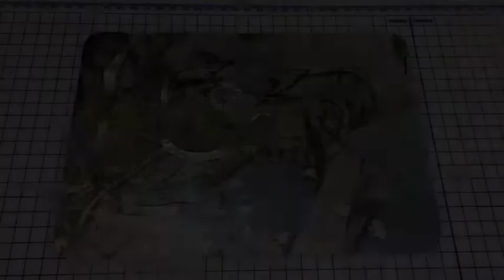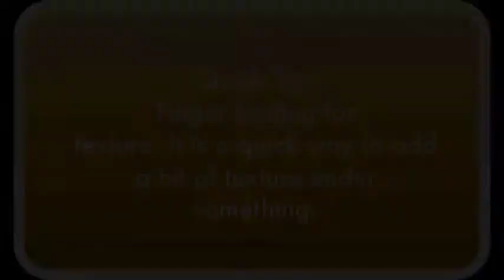Metal Collage Process Workshop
This video process workshop covers the construction of on of my  metal collage pieces. Using printing plates and various other elements that have been completed this shows what's next—the construction process. Access the free pdf on this video at this url.